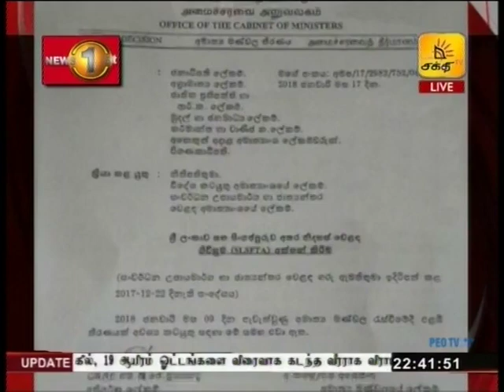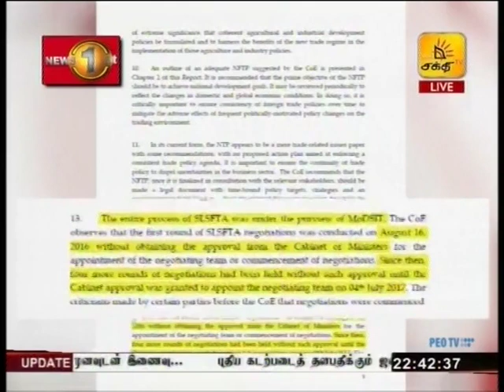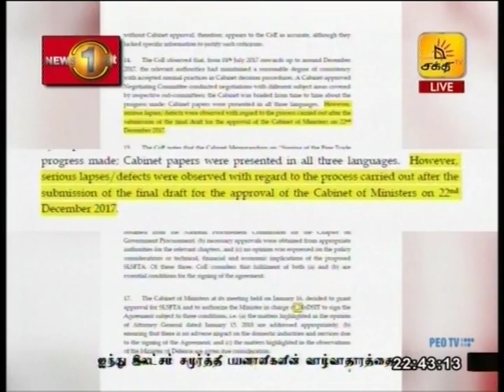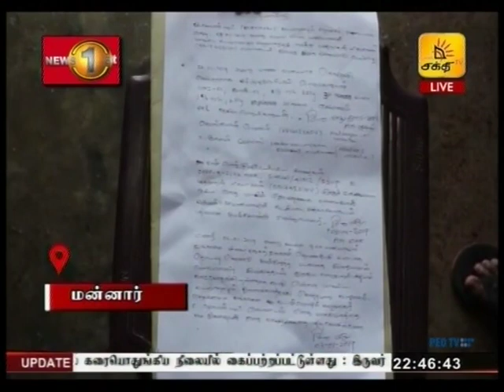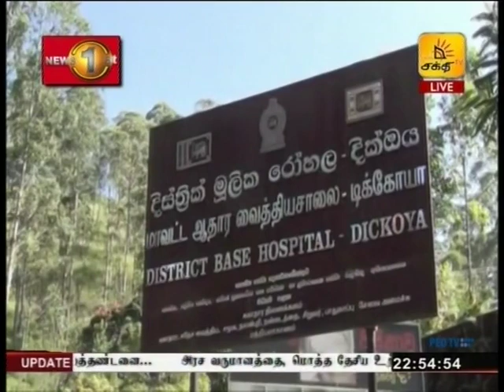News 1st: Prime Time Tamil News - 10.30 PM | (03-01-2019)